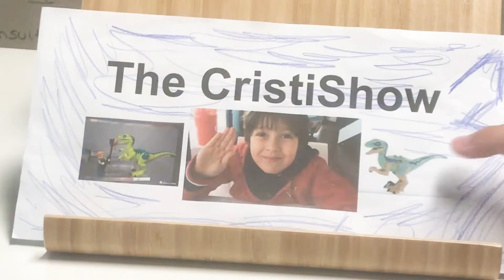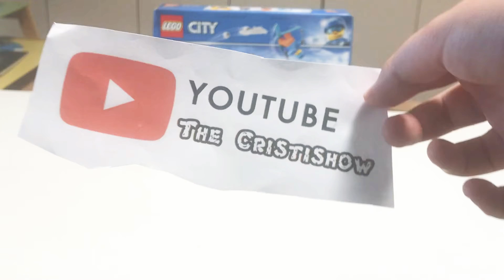Lego city machine à neige